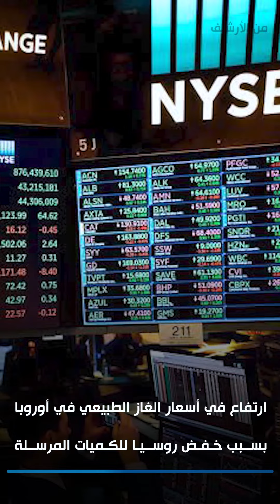روسيا تتسبب بإرتفاع سعر الغاز الطبيعي